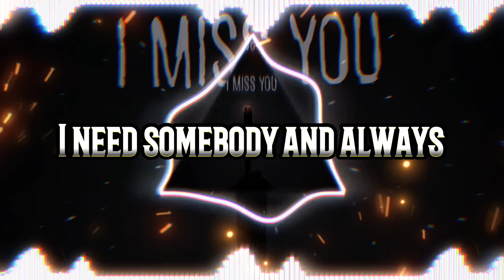Bryce Savage - I Miss You 🔥 Ft Shadows In The Dark (COPYRIGHT FREE) N.o 230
LYCRIS

And I'm so sorry
I cannot sleep
I cannot dream tonight
I need somebody and always
This sick strange darkness
Comes creeping on
So haunting every time
And as I stare I counted